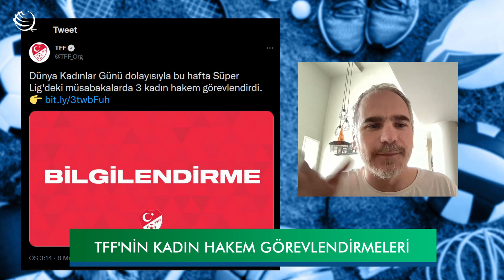TFF'nin kadın hakem görevlendirmesi, Süper Lig, Galatasaray-Barcelona, Real Madrid | PRES #18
Mithat Fabian Sözmen ve Özgür Gültekin'in sporda haftanın gelişmelerini yorumladığı Pres yeni bölümüyle yayında.

00:00 PRES başlıyor
00:20 TFF'nin kadın hakem görevlendirmesi
07:11 Fenerbahçe-Trabzonspor
12:00 Beşiktaş-Başakşehir
15:57 Konyaspor-Galatasaray
20:06 Barcelona-Galatasaray
22:43 Süper Lig'de puan durumu
23:54 HAFIZA - Real Madrid

Pres'te bu hafta Türkiye Futbol Federasyonu'nun (TFF) 8 Mart dolayısıyla maçlarda kadın hakem görevlendirmesi, Süper Lig'de oynanan Fenerbahçe-Trabzonspor derbisi, Galatasaray'ın Barcelona sınavı ve Hafıza bölümünde Real Madrid'in tarihi konuşuldu.

Pres her salı Evrensel'de.